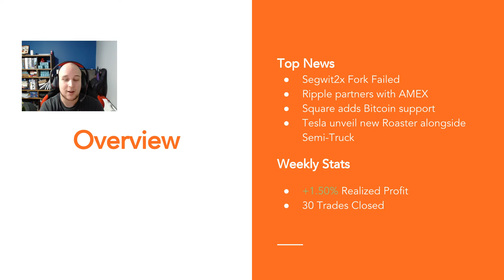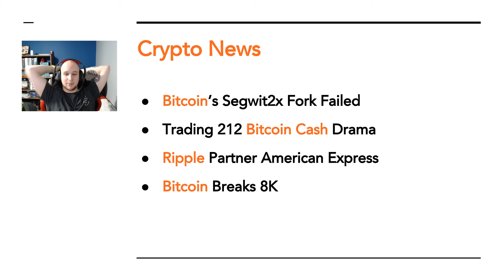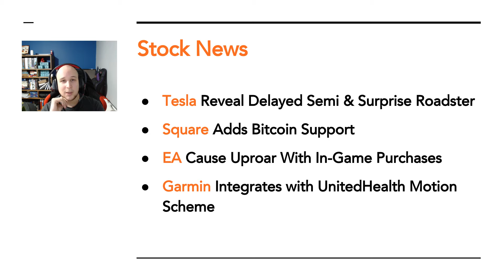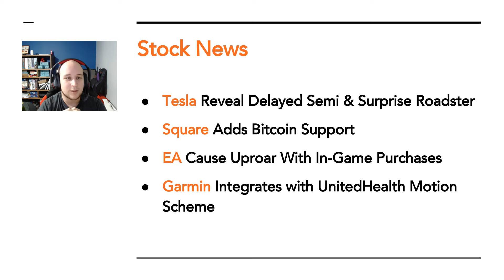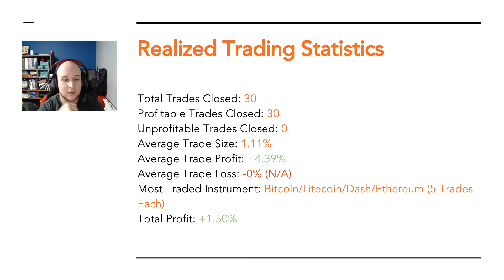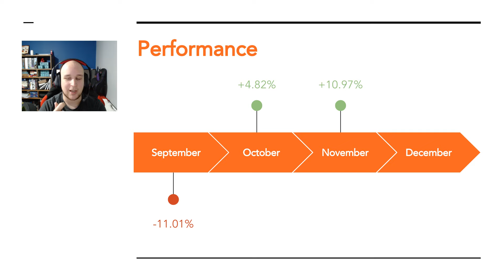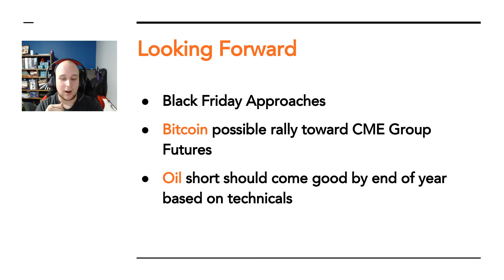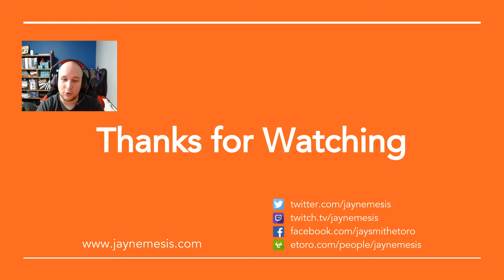eToro Update - Week 46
Week 46 has been great for us, buying the dip in Bitcoin paid off leaving us with around 10% profit for November currently.

Questions & comments on the format are welcomed :).